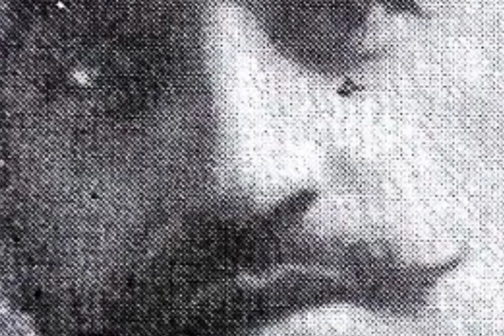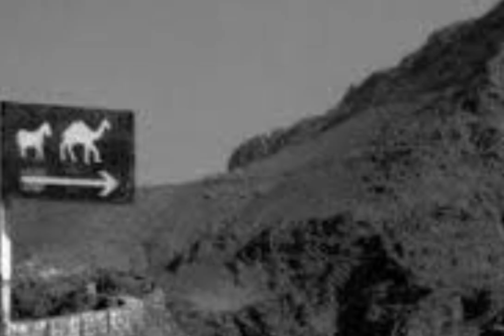Ajab Khan Afridi history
.history of ajab khan afridi